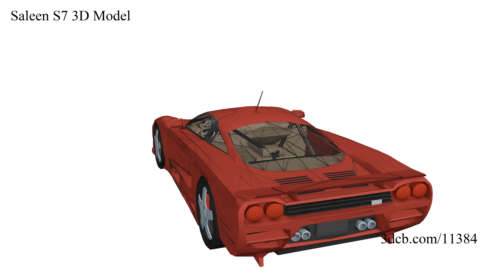Saleen S7 3D Model